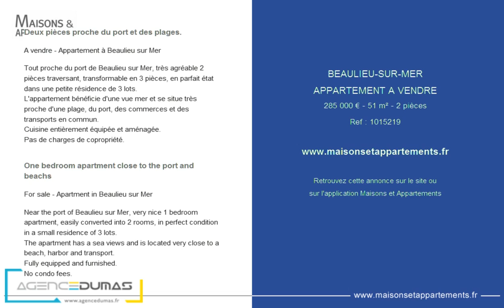BEAULIEU-SUR-MER - APPARTEMENT A VENDRE - 285 000 € - 51 m² - 2 pièces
Référence : 1015219

Deux pièces proche du port et des plages.
A vendre - Appartement à Beaulieu sur Mer

Tout proche du port de Beaulieu sur Mer, très agréable 2 pièces traversant, transformable en 3 pièces, en parfait état dans une petite résidence de 3 lots.
L'appartement bénéficie d'une vue mer et se situe très proche d'une plage, du port, des commerces et des transports en commun.
Cuisine entièrement équipée et aménagée.
Pas de charges de copropriété.

One bedroom apartment close to the port and beachs
For sale - Apartment in Beaulieu sur Mer

Near the port of Beaulieu sur Mer, very nice 1 bedroom apartment, easily converted into 2 rooms, in perfect condition in a small residence of 3 lots.
The apartment has a sea views and is located very close to a beach, harbor and transport.
Fully equipped and furnished.
No condo fees.

Cette annonce vous est proposée par l'agence AGENCE DUMAS